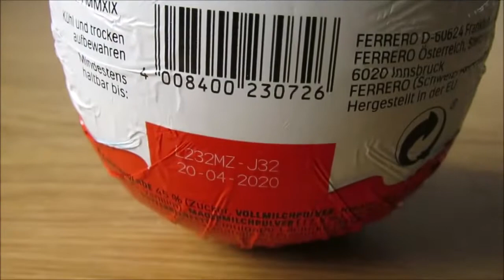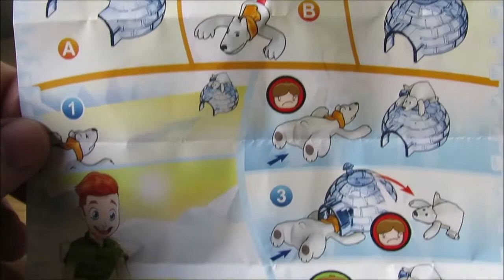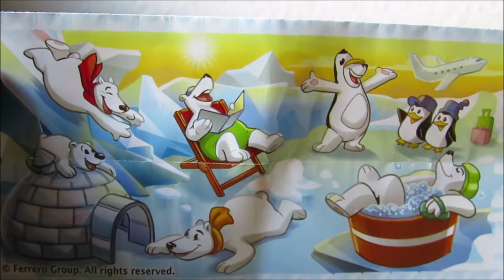Maxi Eier - Weihnachten 2019 - Pfiffige Polarbären